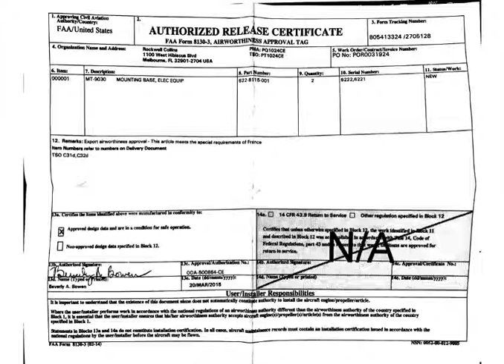P/N 622-8115-001 Cert, ACIA Stock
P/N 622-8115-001